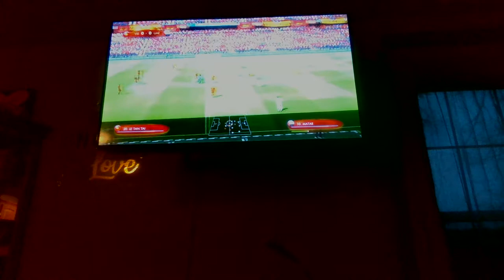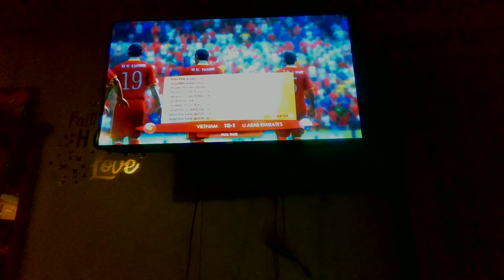MARCH MADNESS 2022 - VIETNAM VS UAE